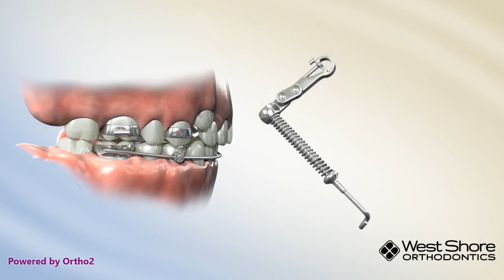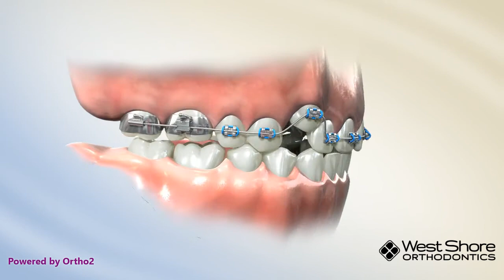Crossbow Appliance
Invented by Dr. Higgins, the X-bow combines upper jaw expansion with lower jaw correction!